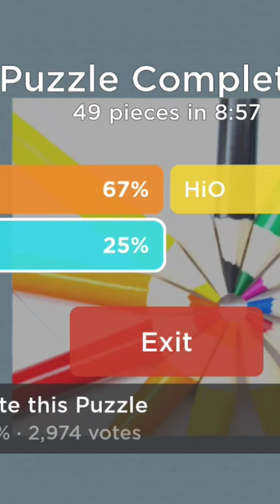me and my cousins completed the puzzle! (jigsaw puzzles)